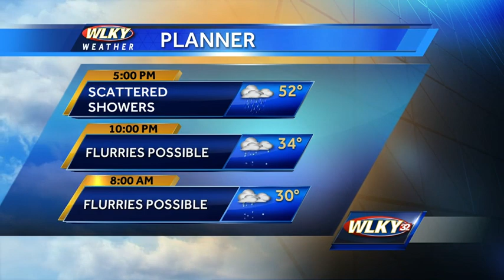Donald Trump to speak in Louisville